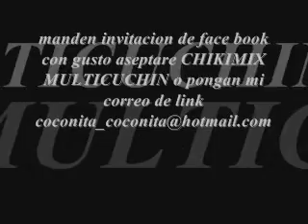NEGRITA LINDA - CUMBIA SONIDERA DEL RECUERDO..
(((SI GUSTAN MANDARME INVITACION DE FACE BOOK CON GUSTO LAS ACEPTARE MI FACE BOOOK ES... CHIKIMIX MULTICUCHIN. O PONGAN MI CORREO DE LINK ES ... ESPERO SUS INVITACIONES PARA CONVERSAR CON USTEDES AMIGAS Y AMIGOS GRACIAS)))). AQUI LES DEJO ESTA ROLITA DEL GRUPO MARRANO ESPERO LES GUSTE DEJEN SUS COMENTARIOS Y SUSCRIBANSE AMI CANAL SALUDOS. SALSA. CUMBIA.. GUARACHA. MUSICA SONIDERA ..CUMBIAS.. SON MONTUNO.. RUMBAS...AFROANTILLANA.. SON.. SON CUBANO..SALSA CUMBIANDO..CUMBIAS SONIDERAS.. SUMBIAS PEÑONERAS.. CUBIAS COLOMBIAS... SALSA ROMANTICA.. SALSA SONIDERA .. GUARACHAS